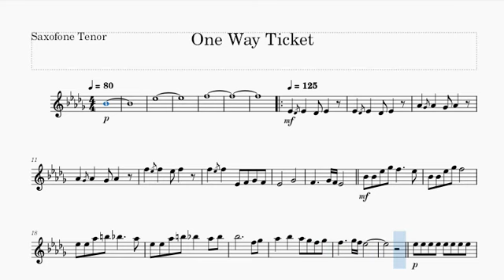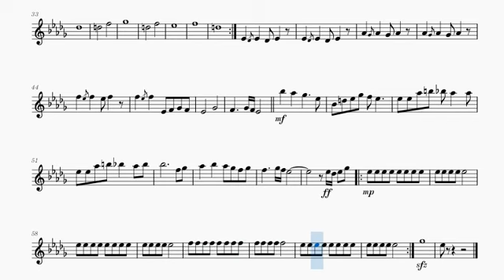one way ticket arranjo para quinteto de sax sax tenor